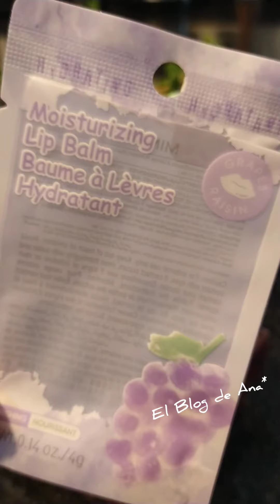Bálsamos labiales Miniso/ Hidrata y suaviza tus labios.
Sabores té de menta, durazno y uva, sin color.